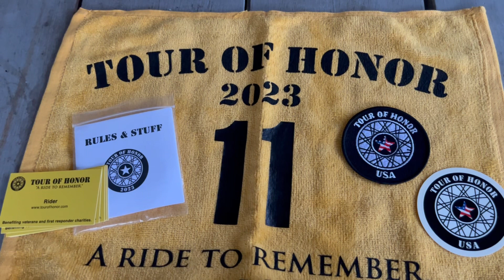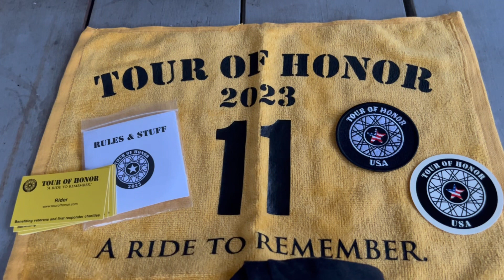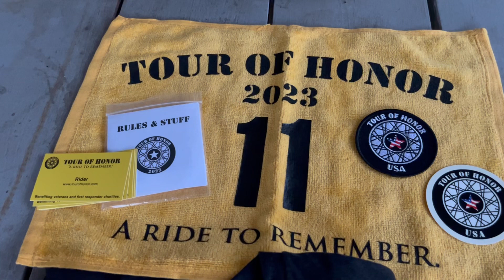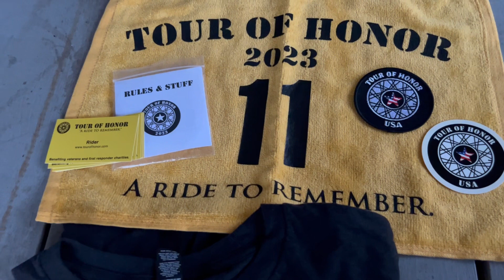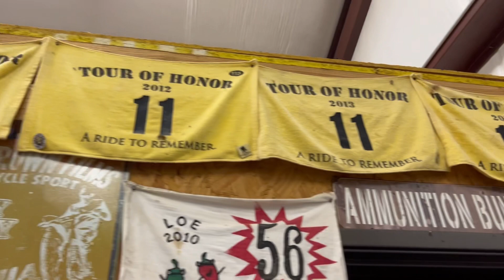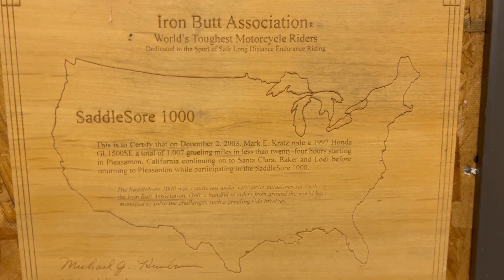Tour of Honor Motorcycle Ride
An overview of the tour of honor ride “a ride to remember”. A great ride idea, do it alone, with friends or groups.